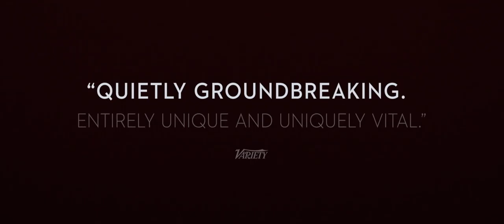Two Of Us - Trailer [Ultimate Film Trailers]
Two Of Us (NR)

Two retired women, Nina and Madeleine, have been secretly in love for decades. Everybody, including Madeleine’s family, thinks they are simply neighbors, sharing the top floor of their building. They come and go between their two apartments, enjoying the affection and pleasures of daily life together, until an unforeseen event turns their relationship upside down and leads Madeleine’s daughter to gradually unravel the truth about them.

Director: Filippo Meneghetti
Writers: Filippo Meneghetti
Actors: Barbara Sukowa, Martine Chevallier
Genre: Drama, Romance
Run Time: 1 hour 35 minutes